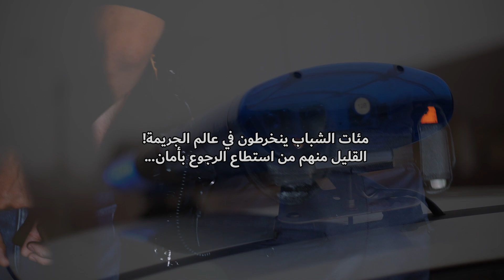طريق بلا مخرج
فيلم من انتاج مركز مسكة للشباب - الطيرة / فلسطين عام 48
يتحدث الفيلم القصير عن طفل يتعرض لمشاكل بيتية مما تؤدي به في اخر الطريق للاتخراط في عالم الجريمة